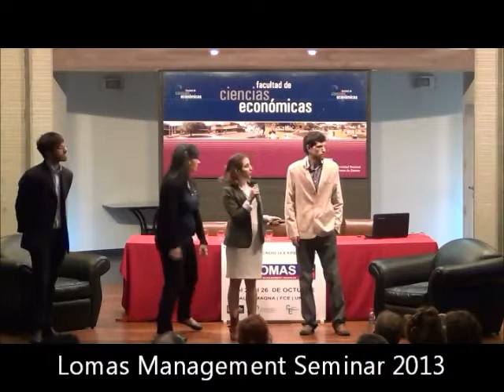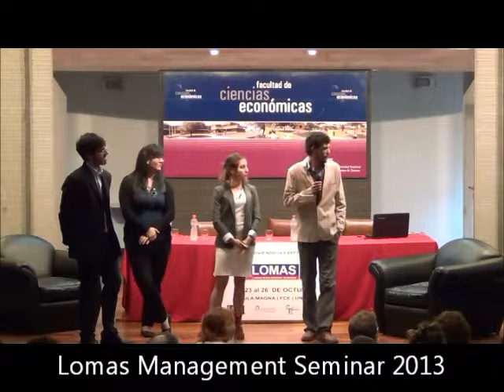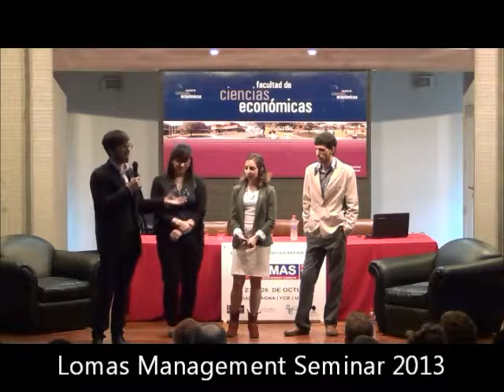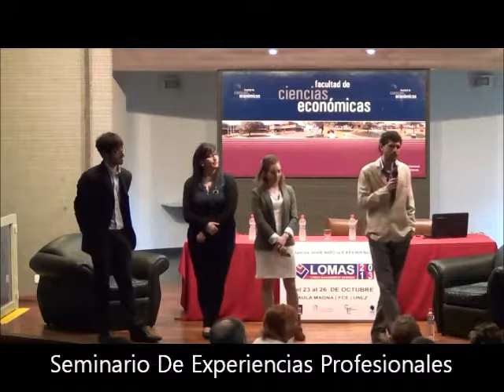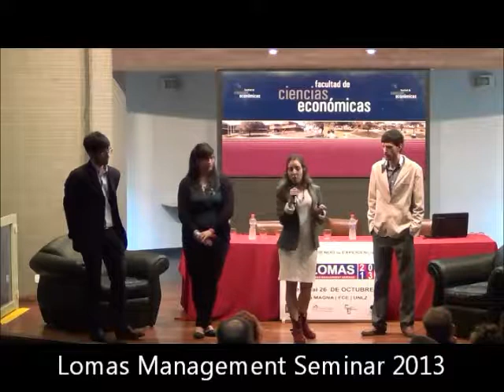Lomas 2013 Seminario de experiencias profesionales Parte I